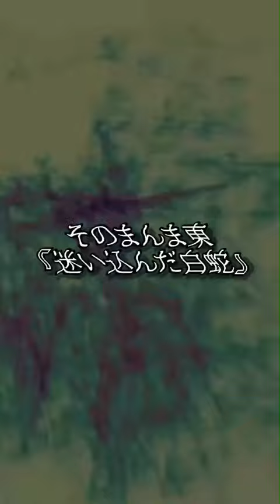【芸能人の怖い話】そのまんま東「迷い込んだ白蛇」